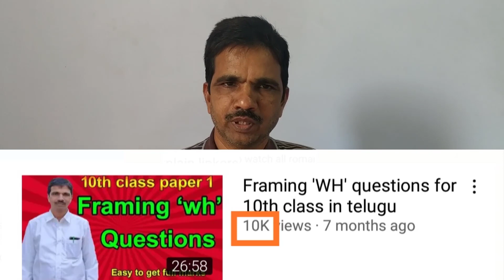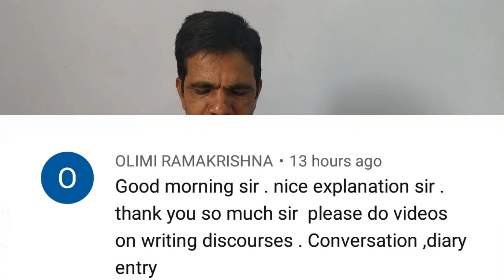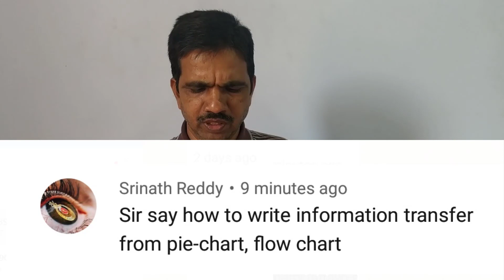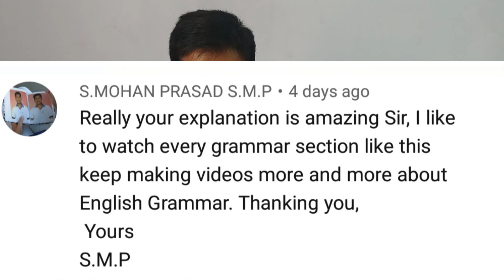Q & A E #6 by GP English grammar